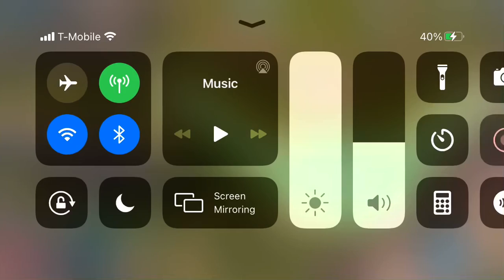Exhaust. transformers earth wars.